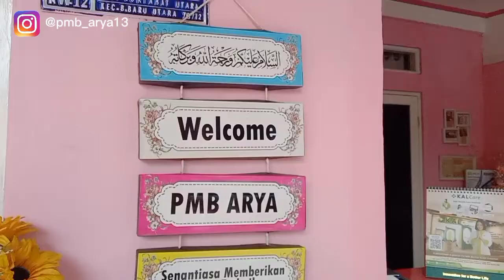Kegiatan Mahasiswa Akbid UMB di PMB ARYA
Makin awal kamu memulai sebuah pekerjaan, maka akan makin awal pula kamu melihat hasil